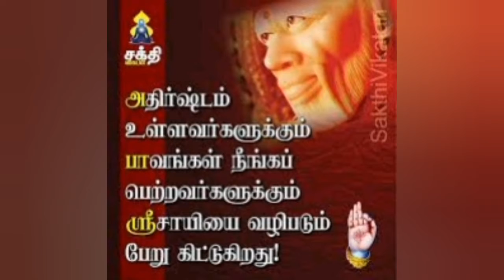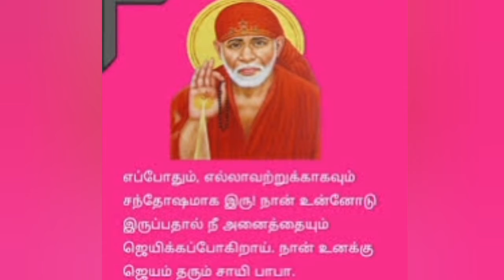Saibabavin ponmozhigal - 1 | In Tamil|with beautiful pictures.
This video is about saibabasponmozhigal i Tamil with beautiful and wonderful sai images.